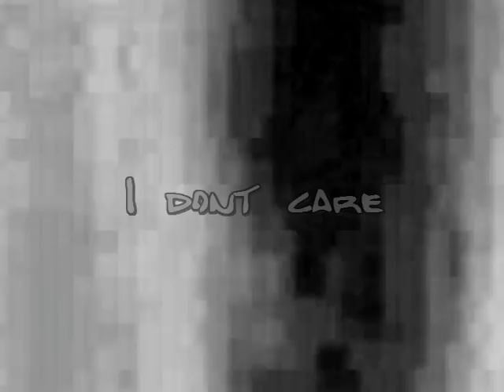My music Called I Dont Care- Numanish